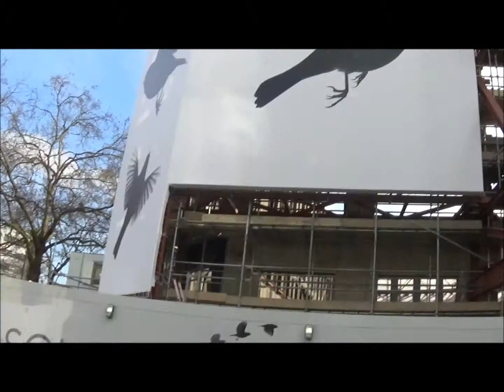February 27, 2015 walkabout London